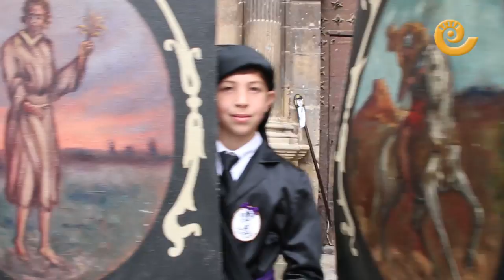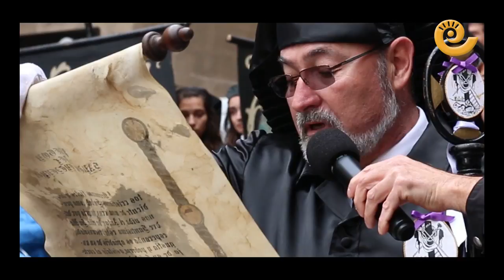Procesión del Pregón de Alcañiz 2019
Cada Viernes Santo las calles de Alcañiz se tiñen de azul con la Procesión del Pregón, también conocida como ‘de los tambores’. Familias enteras y grupos de amigos se unen para hacer vibrar sus instrumentos hasta llegar a la Plaza de España, donde la lectura de un texto antiquísimo termina con la clásica frase: ‘¡Suenen los tambores!’. Escúchalo íntegro aquí, en La Comarca Te Ve.